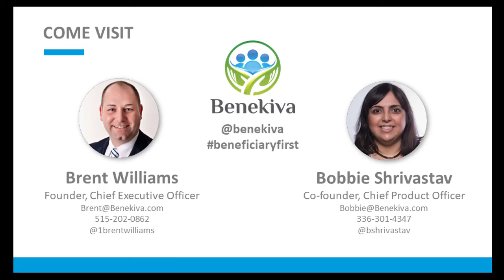Interview with Insurance Insider - Pankaj Parashar- ITC2019 Special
Learn about Pankaj Parashar in this episode of making lemon-ade out of lemons - insurance inside.  Visit Pankaj and Bobbie at ITC 2019!